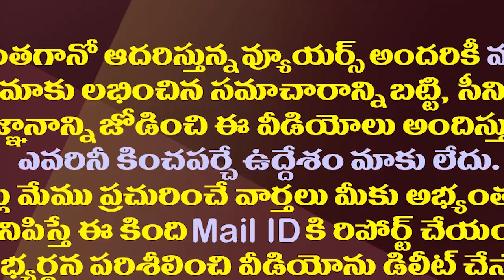రఘురామకు షాకివ్వాల్సిందే విజయసాయిరెడ్డి పంతం నెరవేరుతుందా||Vijaysai plan to shock raghu rama